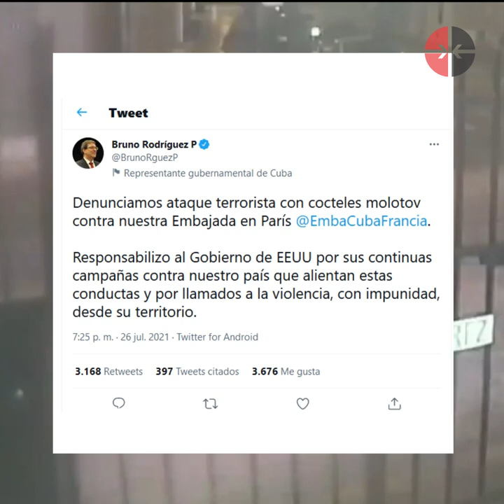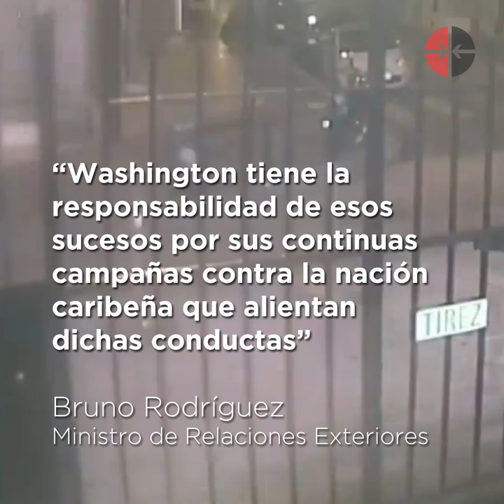Atentado contra la embajada en Francia es consecuencia de las campañas contra Cuba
El atentado contra la embajada cubana en París fue motivado por la campaña mediática que se desarrolla desde Estados Unidos.